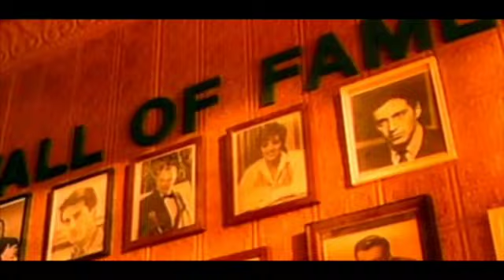Public Enemy - Fight The Power V Wild Cherry - Play That Funky Music